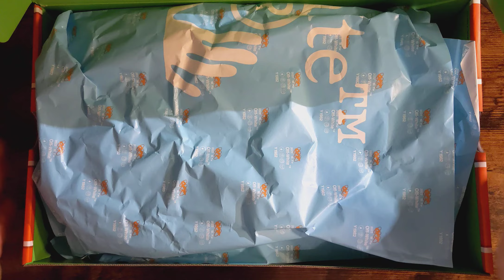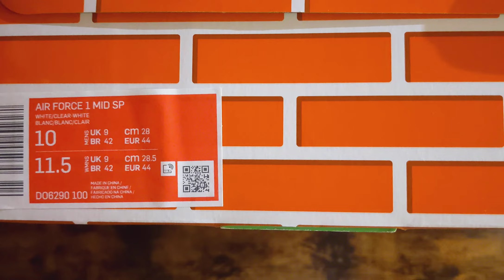Off White Air Force 1 Mid 🚨😱💩 Are Not So Off White Anymore ! ....Music by YOBRAT (2023)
In this video, I’ll be talking about. One of My pair Off White Air Force 1 Mid Turning Totally Yellow  !.. Beat by YOBRAT - 93 94 (instrumental) Y PROdukt